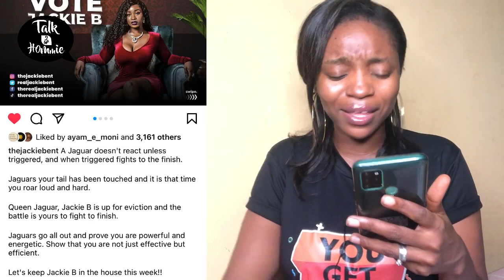BBNAIJA 2021 - OMO PERE FINISHED QUEEN THIS EVENING O! LET'S GIST...